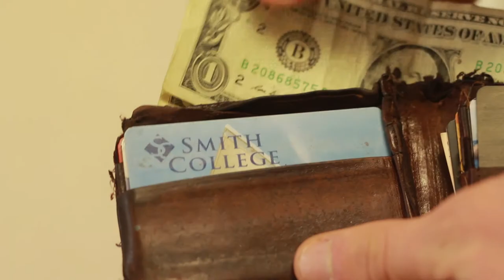The Transcript SO3 EO14 Online Extra: The Other Stuff - New Years Resolutions